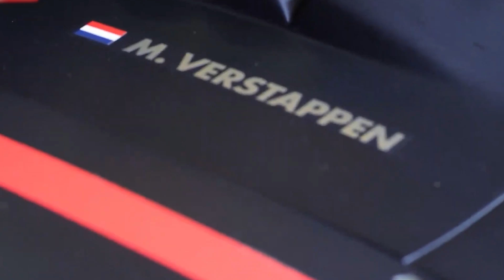Dietrich Mateschitz’s CRAZY Net Worth Revealed ⭐ (2023)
Dietrich Mateschitz Income, Houses,Cars, Luxurious Lifestyle and Net Worth 2023
Besides being one of the most popular entrepreneur, Dietrich Mateschitz has a luxurious lifestyle. But have you ever wondered how the famous star lives? In this video, you will learn all about the Net Worth of Dietrich Mateschitz!
Welcome to the channel 'Net Worth Revealed' on this channel you will find a daily video about facts and stories covering everything from quotes, net worths, richest lists and more. Net Worth Revealed is one of the leading infotainment YouTube Channels worldwide.